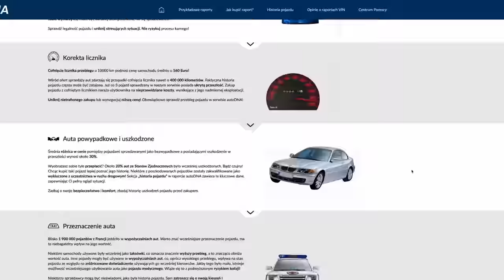PIERWSZA KONFERENCJA CLOUT MMA 2|VLOG